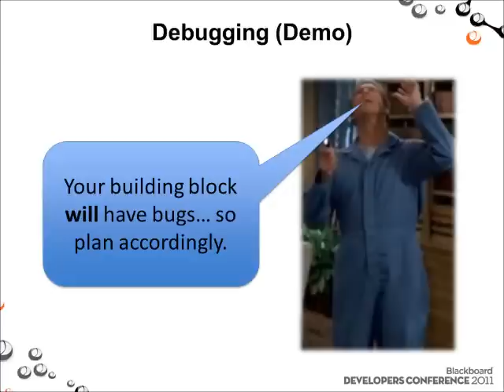Trailer: Tales of a Newbie Blackboard Buidling Blocks Developer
This is the official trailer for my talk at devcon 2011